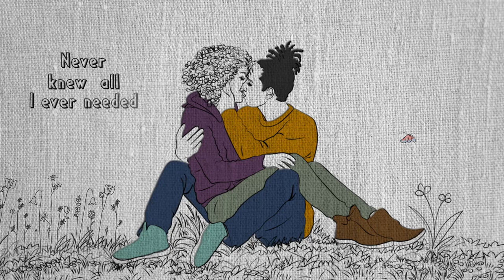The Carter Projekt - Don't do alone too good (Lyric Video)